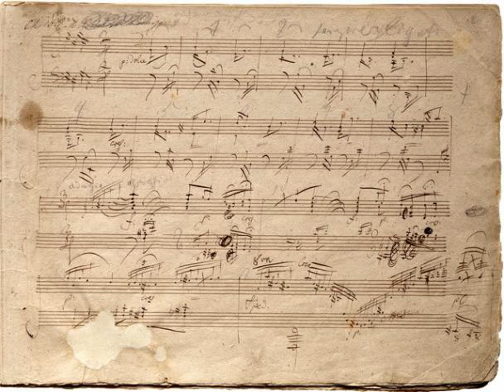Pollini Beethoven op.109 1st & 2nd movs Live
Beethoven Sonata op.109 in E-major
First movement: Vivace ma non troppo/Adagio espressivo
Second movement: Prestissimo
Maurizio Pollini live performance
London 2011